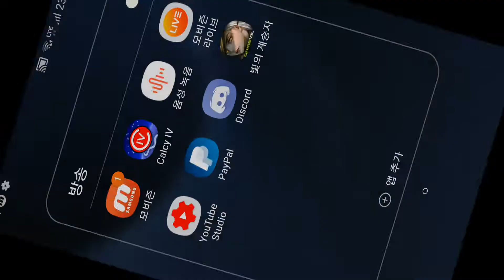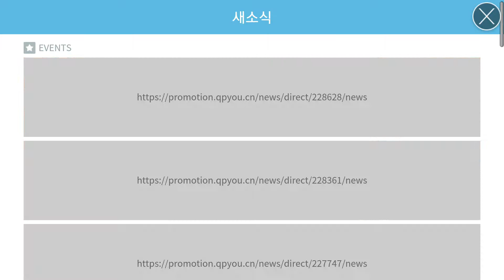HEIR OF LIGHT 빛의 계승자 3편 : 영웅뽑기 또 사고치다;; 5성이 또 떳네요 ㄷㄷ 근데 사촌여동생 멍미? [대잭팟 게임실황]